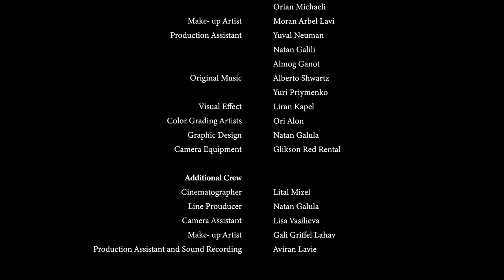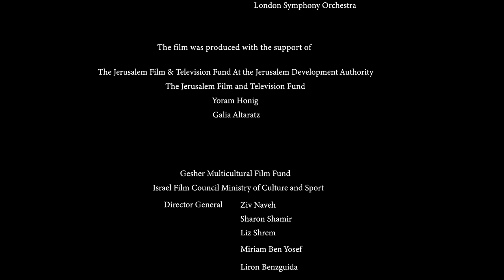Prove it (Tochichi) - A short film by Hadas Neuman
• Official Selection Independent Short Film competition – Haifa International Film Festival (2018)
• Rollout international Dance film festival, Macau - Official competition (2019)
• Hong Kong ifva Film Festival - The ifva Awards - finalist in the Asian new force category (2019)
• SpringDance  Film Festival, Barcelona (2019)
• South Film Festival, June (2019)
• Off-Screen Film Festival, (2019)
* Jerusalem art festival (2012)

Produced by the Jerusalem Film & Television Fund, the Israeli choreographers Association and Gesher Multicultural Film Fund.

Ayala is eager to prove she is a real dancer but keeps failing at doing so. Only from the depths of failure, under the blazing sun of everyday life, can she clearly see that she has something else to offer.